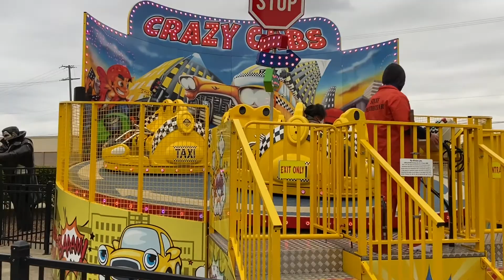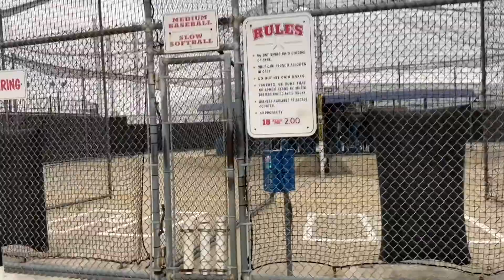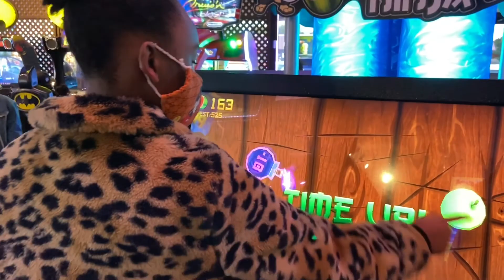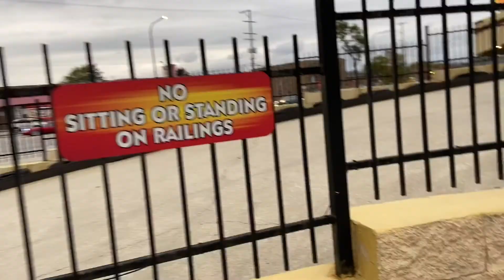I RACED KOOLIEBKOOLIN!! WHO WON??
Family fun day at Haunted Trails. I raced KoolieBKoolin on the go carts...Who do you think won??? We had a blast gang!

MAKE SURE YOU GUYS LIKE THIS VIDEO👍